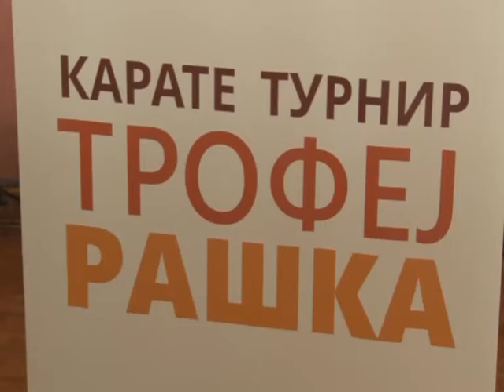Trofej Raska 2017